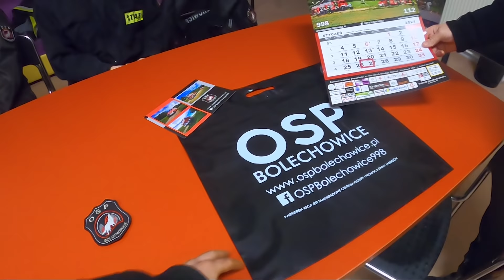STRAŻACY URATOWALI SOWĘ! - OSP BOLECHOWICE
Cześć! W dniu dzisiejszym zabieram Was w odwiedziny do OSP Bolechowice - jednostki mieszczącej się w województwie małopolskim, w powiecie krakowskim. Druhowie czynnie biorą udział w akcjach ratowniczo-gaśniczych i wszelkich zabezpieczeniach. Tworzą bardzo zgrany zespół z dużymi możliwościami rozwojowymi. Więcej o strażakach z Bolechowic dowiecie się oglądając materiał. Serdecznie zapraszam!

PODZIAŁ ODCINKA:
1:41 WSTĘP
5:09 PRZEJAŻDŻKA STAREM 266
9:35 IVECO
16:35 STAR 266
21:24 STRAŻNICA
24:25 HISTORIE STRAŻACKIE
51:20 ZAKOŃCZENIE

Dziękujemy wszystkim naszym patronom za nieocenione wsparcie!
🔥 Paweł Celep
🔥 Michał Bosak
🔥 Michał Fronczak
🔥 Mikołaj Frąckowiak
🔥 Tomasz Kalinowski
🔥 Damian z Podhala
🔥 Kamil Dmowski
🔥 Kacper Drzystek
🔥 Dawid Lampert
🔥 Martyna Nyr
🔥 Michał Zaczyk
🔥 Błażej Koc
🔥 Krzysztof Gac
🔥 Mateusz Mroczko
🔥 OSP Opole Lubelskie
🔥 Wojciech Woźniak